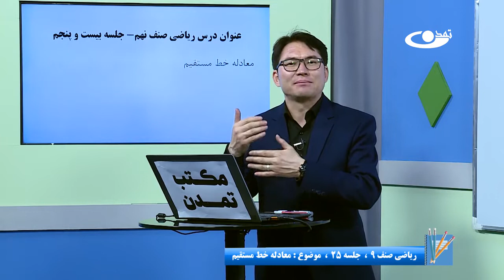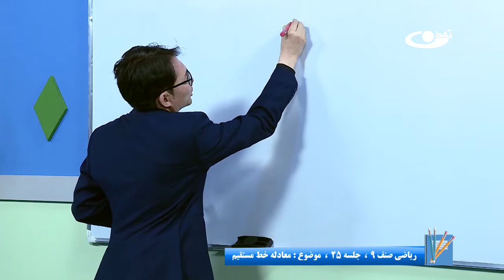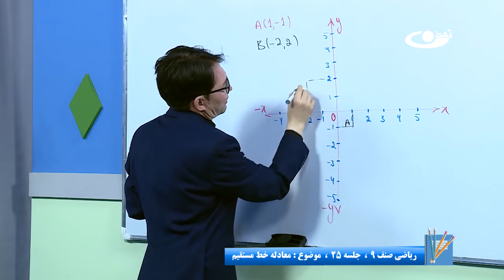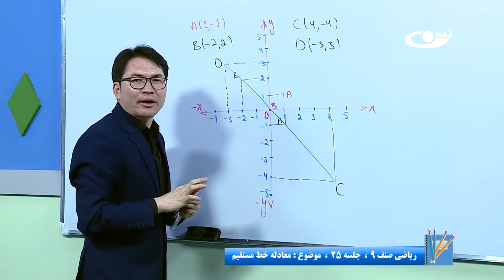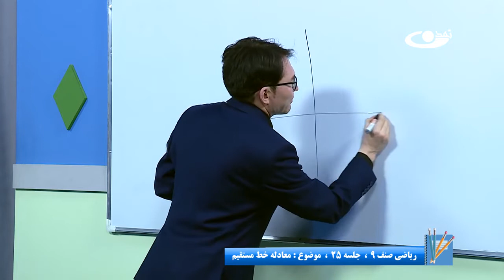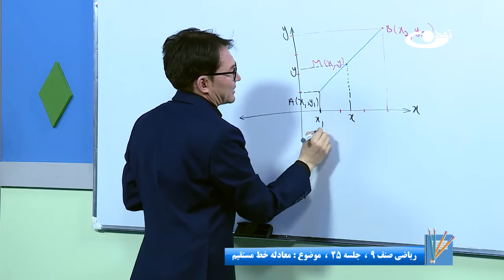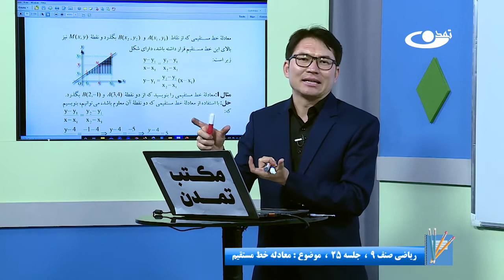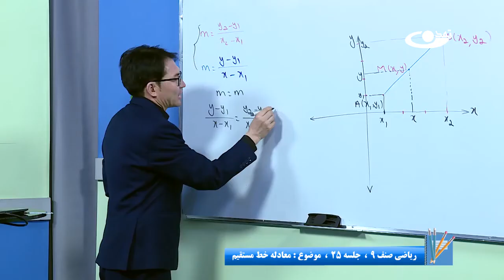ریاضی صنف نهم- جلسه بیست و پنجم – موضوع:معادله خط مستقیم -7-3-1401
موضوع برنامه: ریاضی صنف نهم- جلسه بیست وپنجم – موضوع:معادله خط مستقیم

آدرس سایت و شبکه های اجتماعی ما:
است.